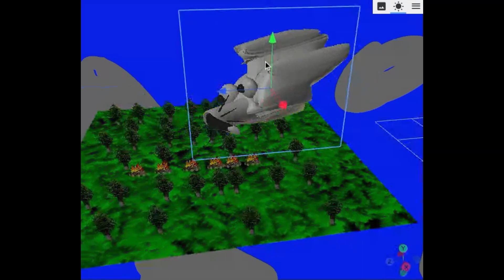Cloudy Copter blows wind at alot of campfires | Preview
Today in the camping forest, Cloudy Copter is going to blow out alot of campfires, I mean.. what? Enjoy the show.